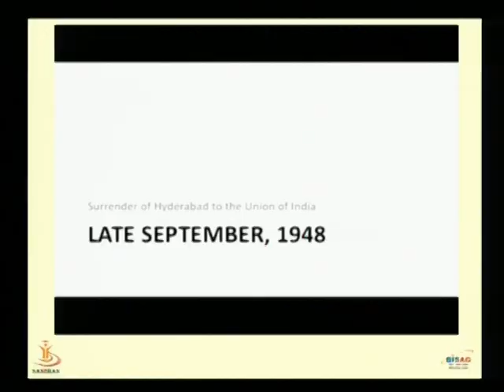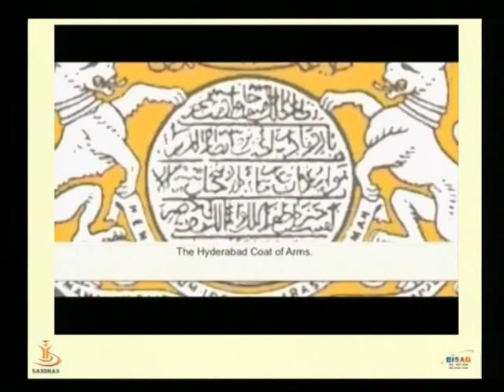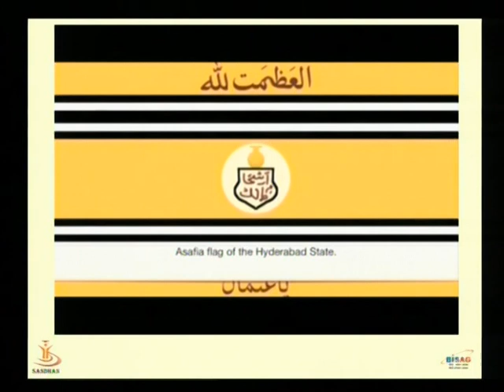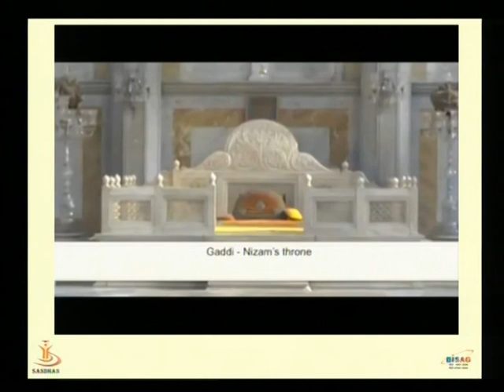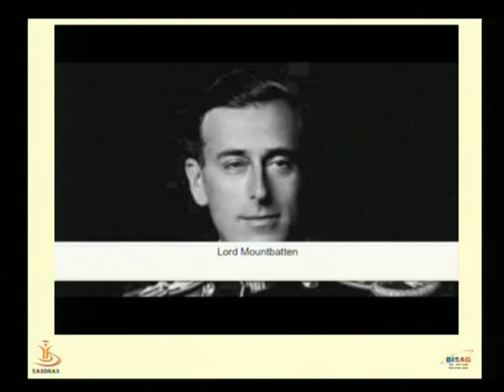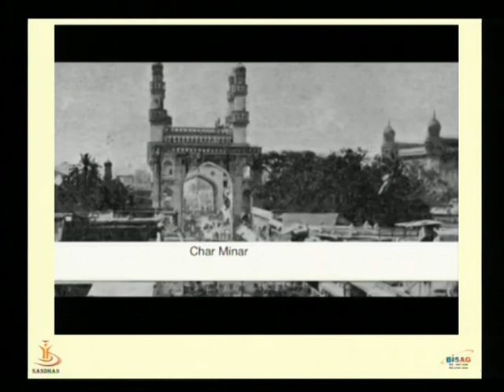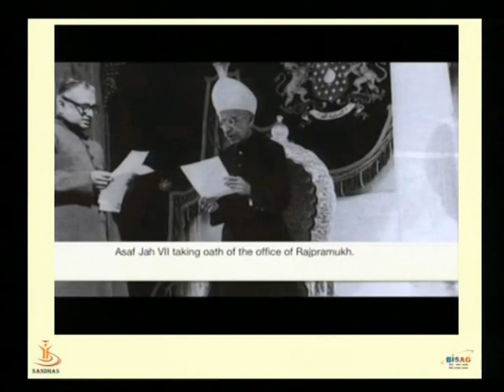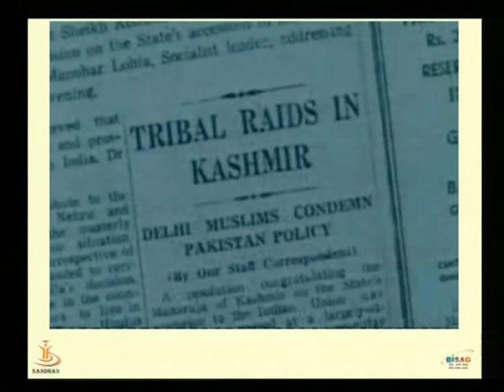Integration are princely states 2